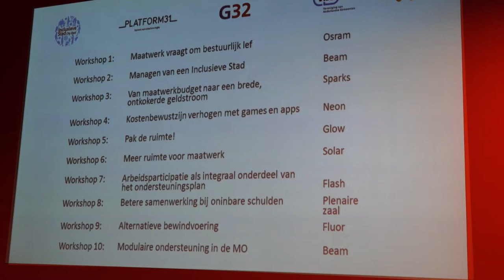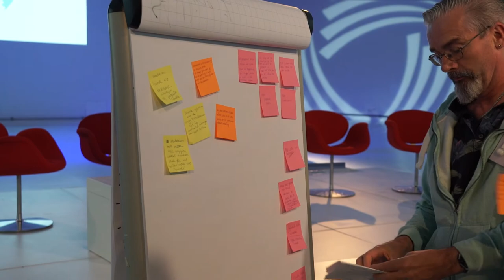City Deal Inclusieve Stad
12 okt. @ Mediaplaza, Utrecht